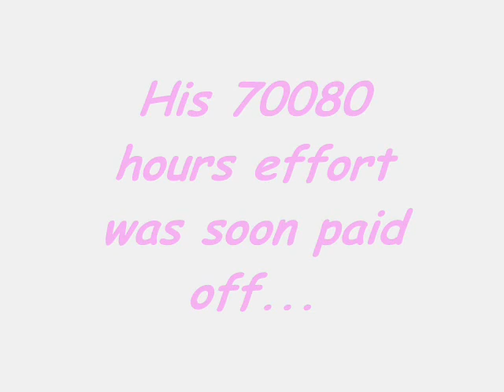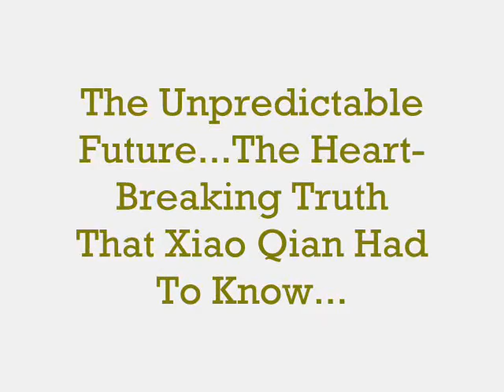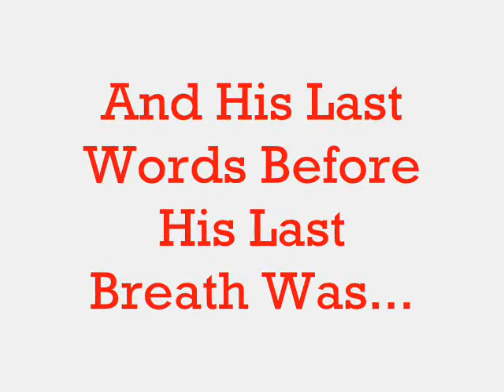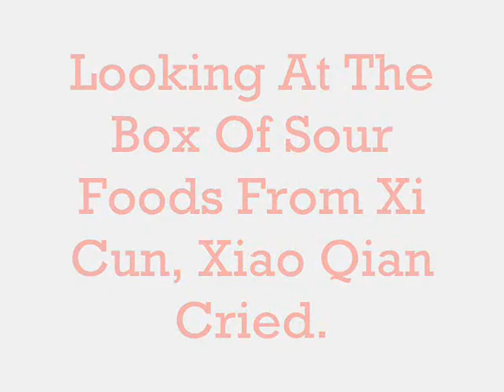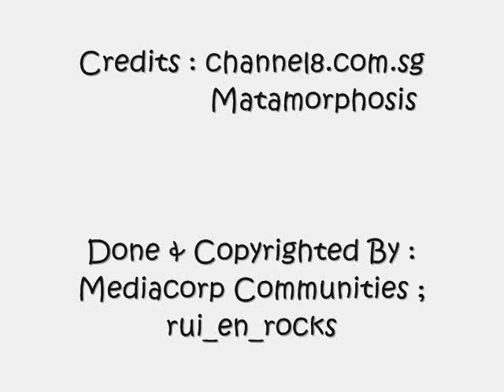Metamorphosis - Xiao Qian & Xi Cun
Metamorphosis Rui En , Thomas Ong